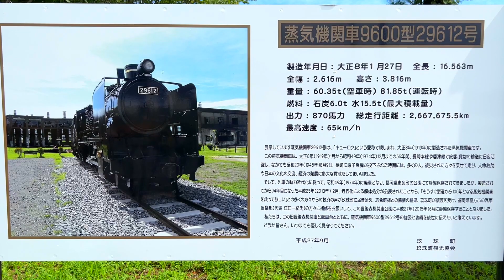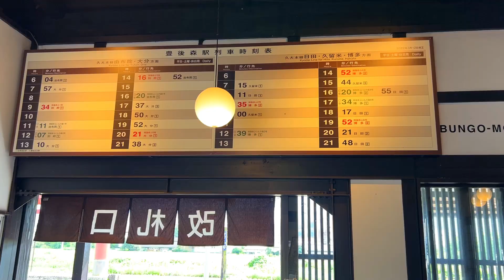【すずめの戸締まり】聖地「豊後森機関庫」新海誠最新作 金曜ロードショー 君の名は アニメ 試写会 天気の子 RADWIMPS SixTONES Suzume no Tojimari Shinkai